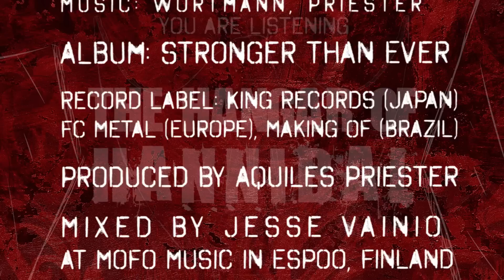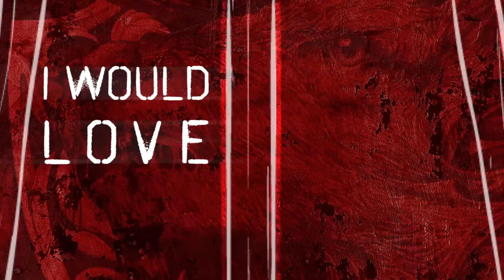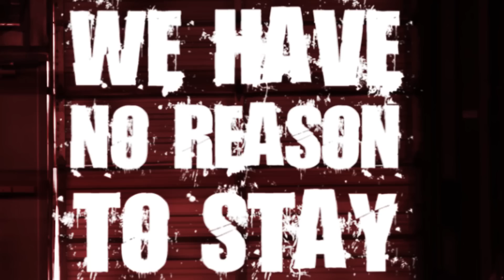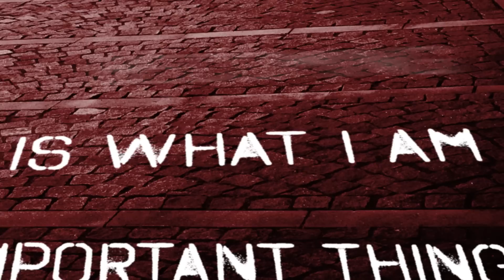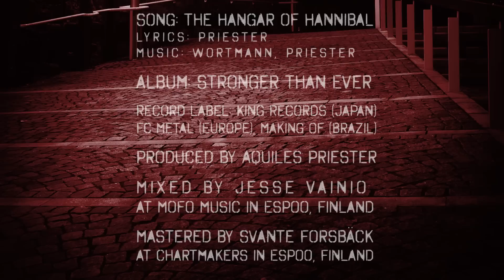Hangar - The Hangar of Hannibal (Lyric Video) - Album "Stronger Than Ever" 2016